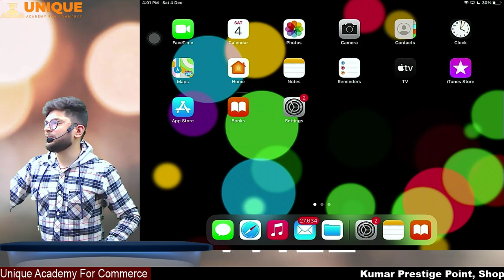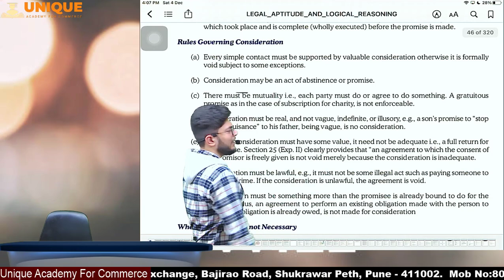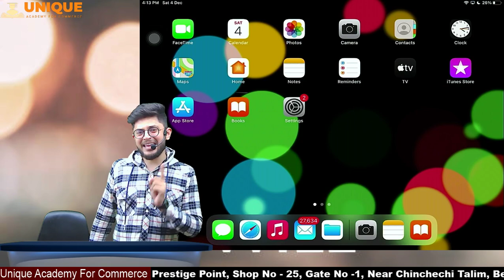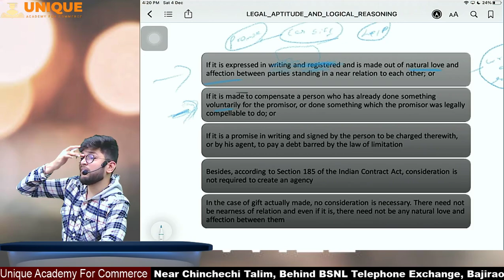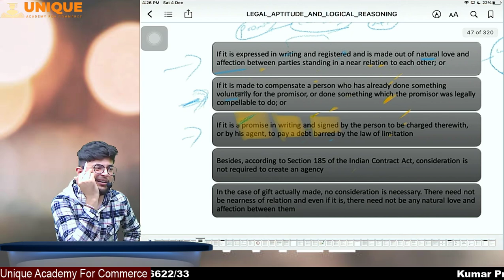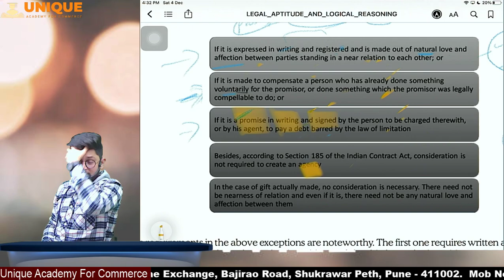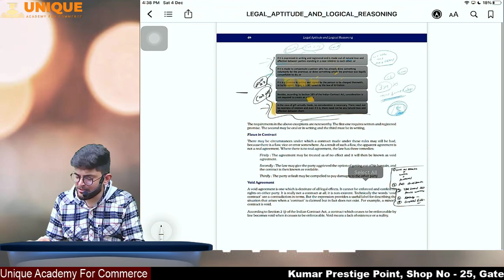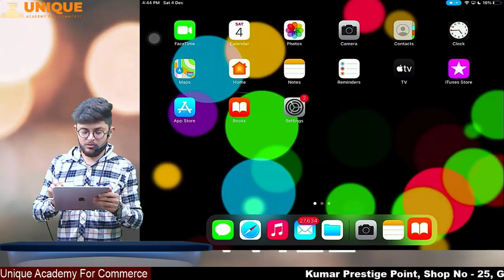FREE CSEET JAN 22 | Legal Aptitude | INDIAN CONTRACT ACT 1872 Lecture 8 | CS SHUBHAM MODI